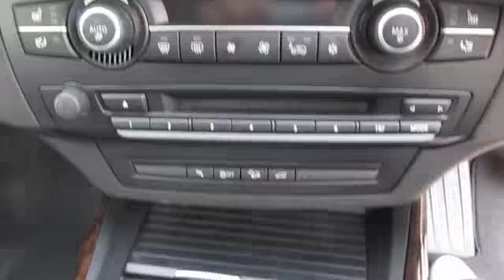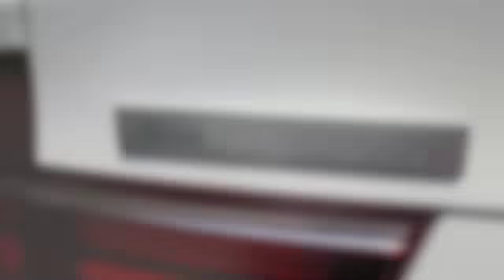2012 BMW X5 xDrive35d Blue Performance - Exterior & Interior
In today's video is 2012 BMW X5 xDrive35d Blue Performance.